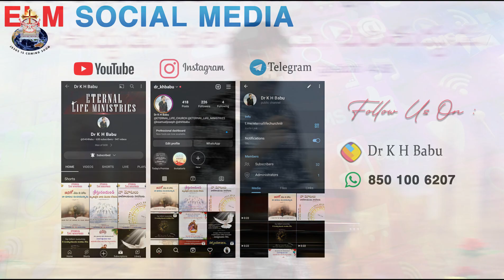యేసయ్యకు స్థలమిస్తే | Sunday Sermon | Eternal Life Church | Dr K H Babu | 15th Jan 2023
'Dr K H Babu' is the founder of the ministries 'Eternal Life Ministries' in Nellore, A.P.

@ A.V.Nagar, Municipal Quarters, Kotamitta, Nellore - 524 001., A.P.

Sunday Worship Timings :
1st Service - 8:00 A.M. to 10:00 A.M.
2nd Service - 11:00 A.M. to 1:00 P.M

Dr K H Babu reserves the right to moderate any comments/commenters that are off-topic, may disrupt the service, be abusive, indecent/inappropriate in nature or as we deem necessary